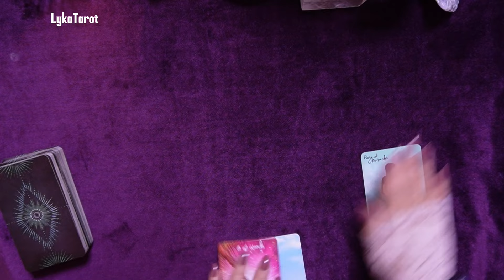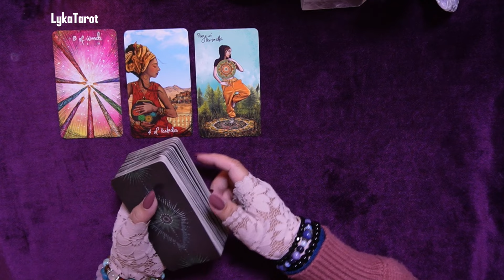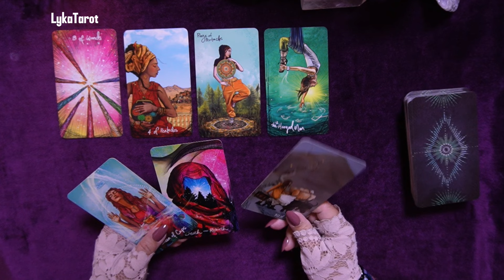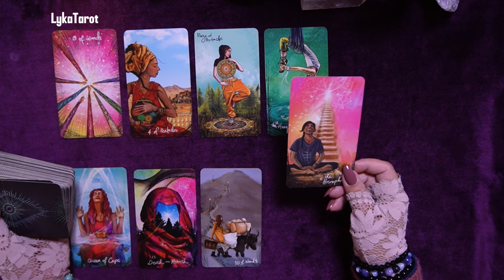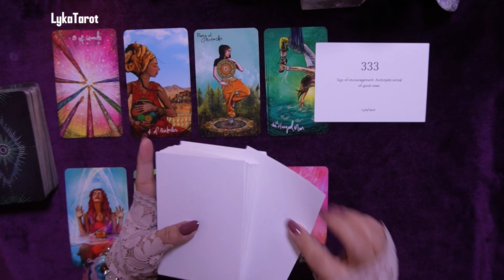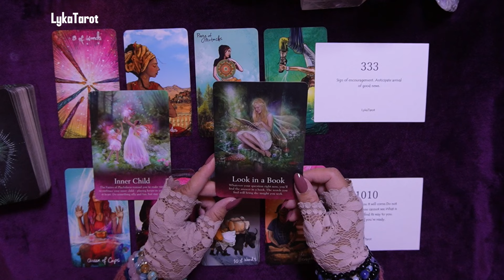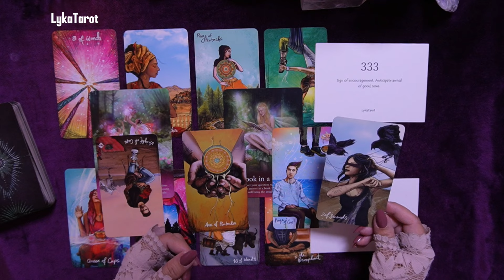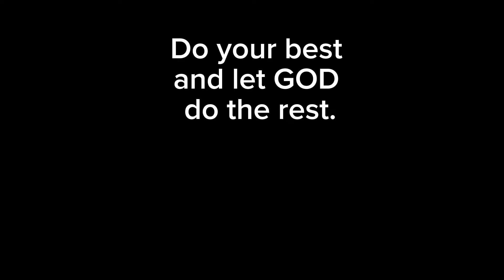akala one sided.